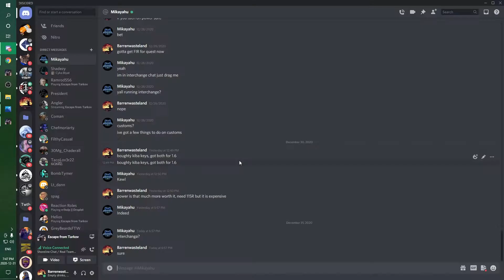Chad Scav Chronicles #2 - Reserve Round Up, Head Shots Only - Escape From Tarkov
Come join us on our Tarkov and gaming community discord! All welcome, Beginners, guys just trying to get better, questing, chads, rats what ever you may be in between! Some of the best bois EFT has to offer, we hold in house tourneys and other fun stuff. Take a look around.
Give ya boi some love on different media, would be much appreciated!

Here we have a rare instance, of a scav pulling of nothing but the old head shootys. All PMC's, getting embarrassed by this chadscav